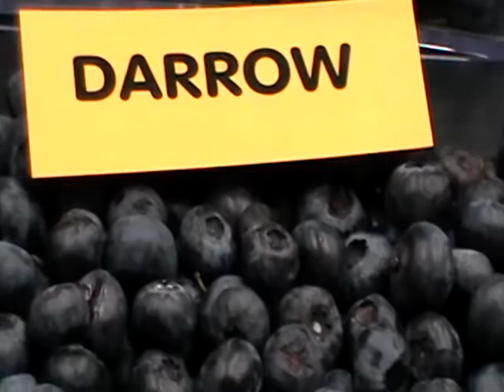Borówka amerykańska Festiwal owoców i warzyw Skierniewice odmiany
Festiwal owocow i warzyw Skierniewice odmiany nowych borówek amerykańskich. Borówka amerykańska Darrow, NELSON, Jersey i inne.